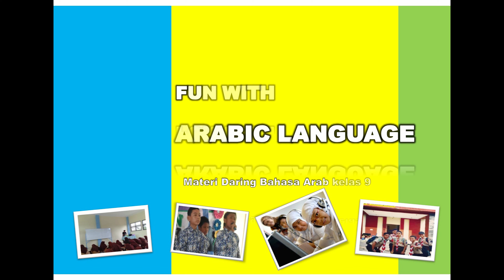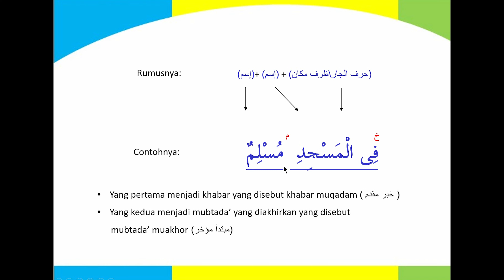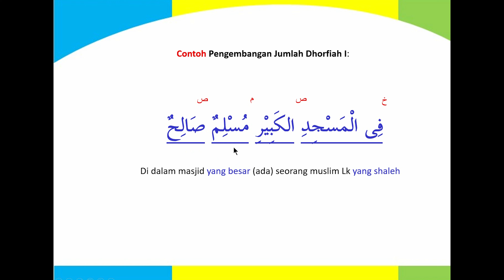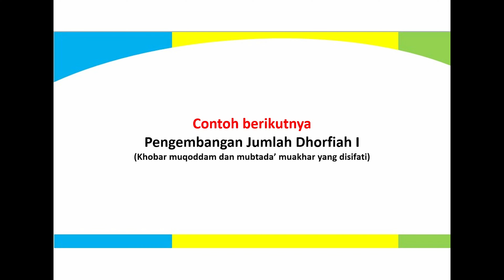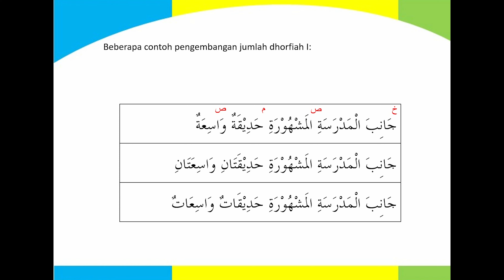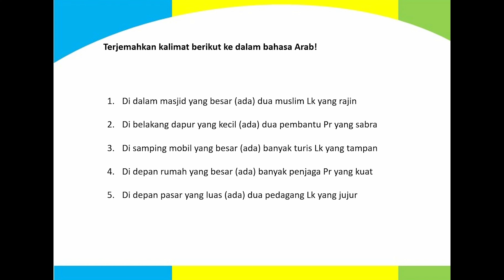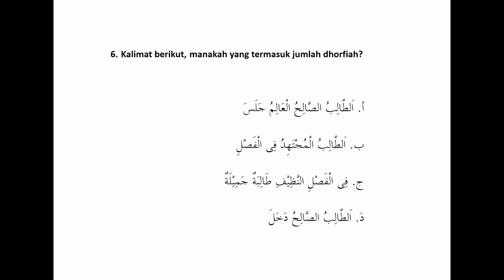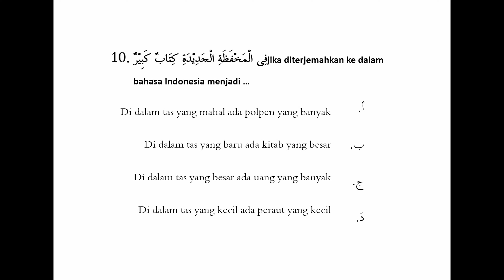Daring 17 Pengembangan jumlah dhorfiah I (tambahan keterangan sifat) | Fashl 9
For 9th grade student 2nd semestre
During Pandemi